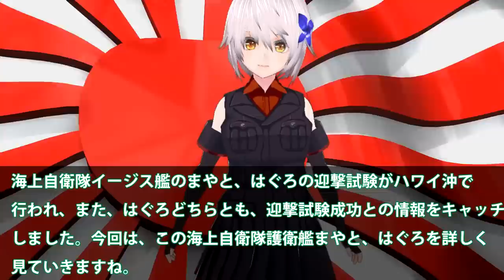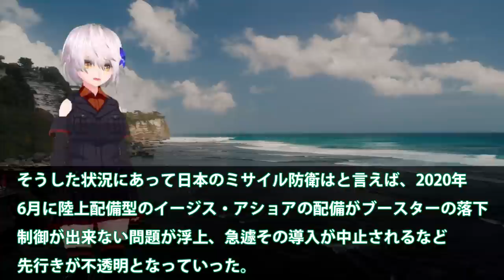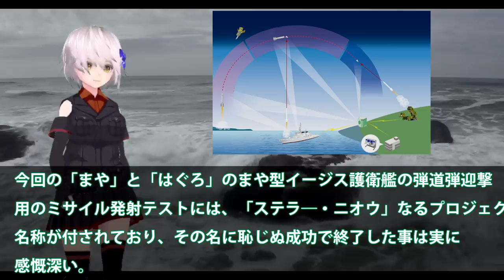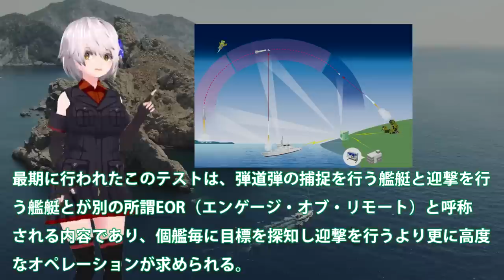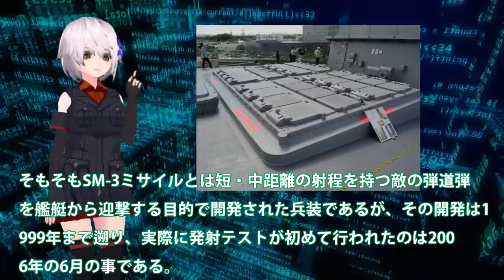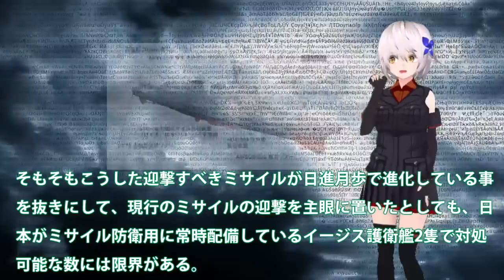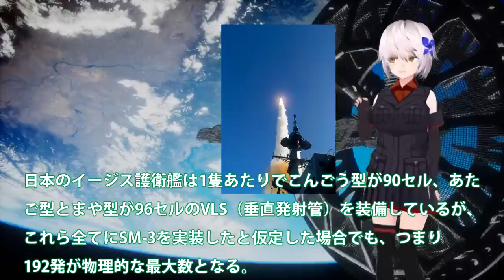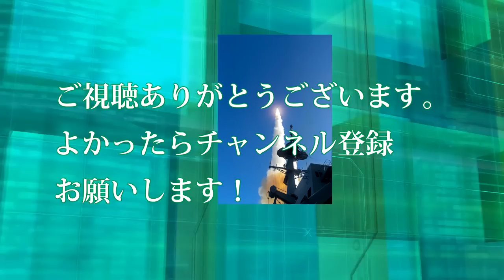海自イージス艦まや・はぐろ迎撃試験成功！弾道ミサイル迎撃最大数192発？SM3の性能確定MS6を次期イージス艦へ・・・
関連動画
【DF-16BvsPAC-3】米軍の防空システムは100発の弾道ミサイル攻撃に耐えることができるのか？DF-16B短距離弾道ミサイル100発 vs PAC-3迎撃ミサイル

引用・転載「出典：海上自衛隊ホームページ」
引用・転載「出典：航空自衛隊ホームページ」
引用・転載「出典：陸上自衛隊ホームページ」

速報【次世代イージス艦DDG(X)初公開】&最新アーレイバーク級駆逐艦フライトⅢとは？/アメリカ海軍